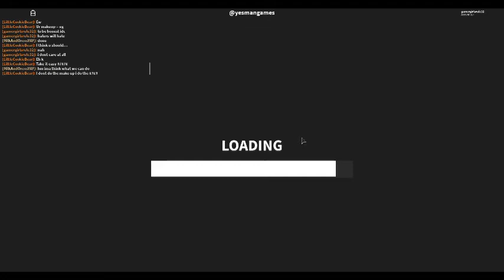Copycat dance off